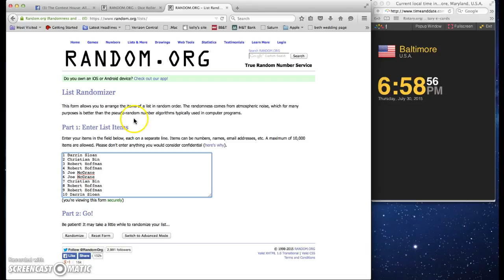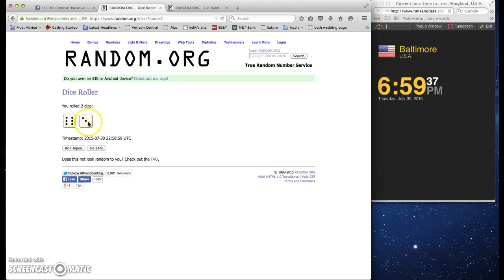big unit for BDJ